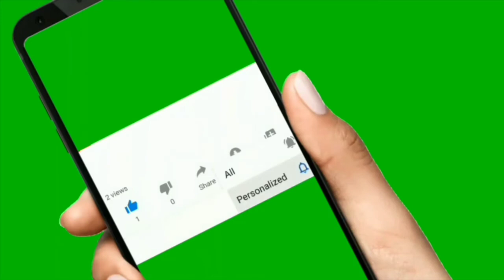Construction of a Kitchen| Transformation | part 1| Rise & shine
Musician: @iksonmusic